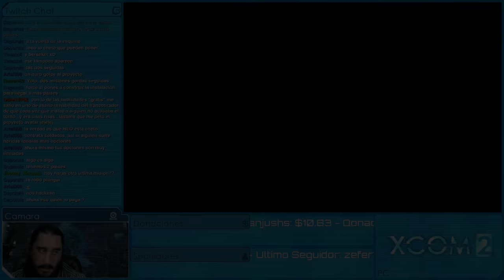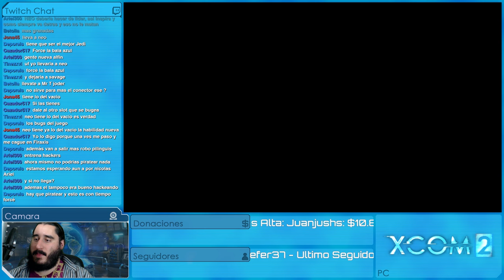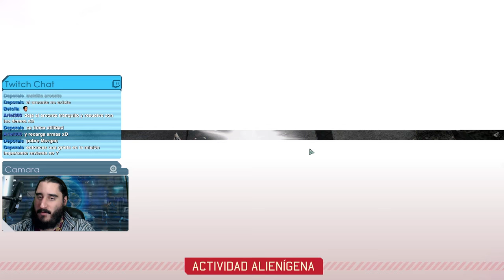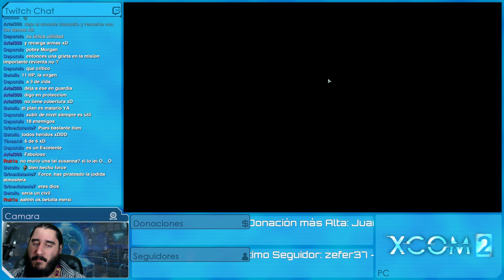XCOM 2: EDICIÓN PARA BEBÉS [ESPAÑOL] | Episodio 22 - Pirateos Extremos (con MODS)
Emitido en directo el Jueves 31 de Marzo de 2016

MODS

PERSONAJES

SERIES ANTIGÜAS